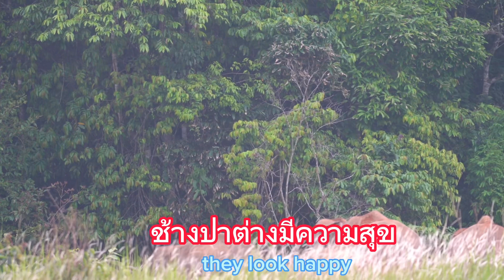Ep.222 สบายดีนะแม่..แม่แปรกชูงวงทักทายกัน.. ชื่นมื่นทั่วทุ่งหญ้า..!!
เมื่อแม่แปรกนำโขลงช้างมาเจอกัน ความชื่นมื่นในผืนป่าจึงเกิดขึ้น ท่ามกลางโขลงช้างจำนวนมากที่ต่างได้เจอและทักทายกัน มีลูกน้อย ข้างกนุ่มสาว และแม่แปรกมาเจอกัน ต่างชูงวงทักทายกัน